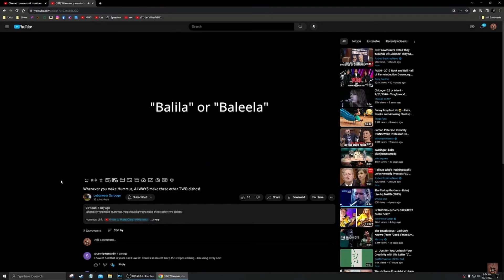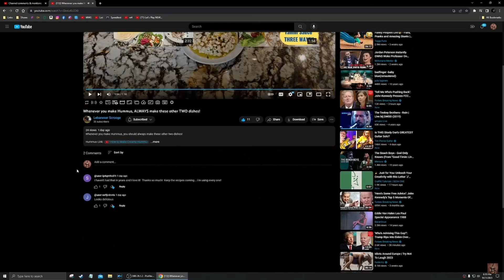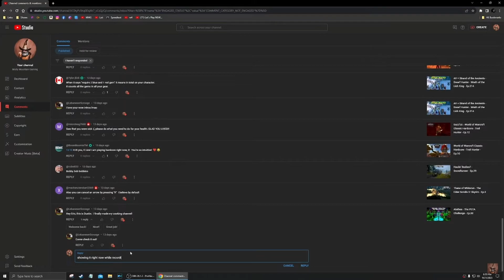MMG Reacts to my channel!! (SO HONORED)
This is a clip from Misty Mountain Gaming reacting to my new channel!  I'm very honored that Eric would take the time out of his day to mention a peon like myself.